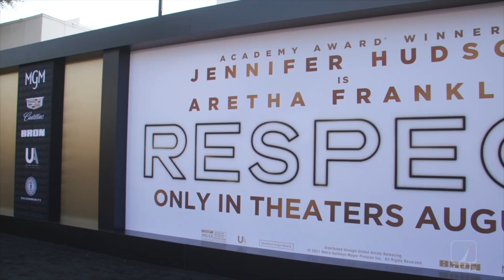Respect Movie 🎥. Black Carpet Premiere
Derrial Christon taps in with the cast and crew of Respect for the Los Angeles Premiere covering for BlackTree TV.

Celebrating the legacy of Aretha Franklin was director Liesl Tommy and costars Marlon Wayans, Marc Maron, Tituss Burgess, Audra McDonald, Tate Donovan, Hailey Kilgore, Saycon Sengbloh, Skye Dakota Turner, screenwriter Tracey Scott Wilson, producers Scott Bernstein, Jonathan Glickman and Stacey Sher, and more

Other guests included Timbaland, Jennifer Holliday, Debbie Allen, Michael K. Williams, Tori Kelly, Derek Hough, Jordin Sparks, Derrick Johnson (President & CEO of the NAACP), Beverly E. Smith (National President & CEO of Delta Sigma Theta Sorority, Inc.), and more

After the premiere, attendees celebrated outside, complete with food trucks and music from Donald Taylor and the LA Mass Choir. Aretha Franklin’s granddaughter Grace Franklin graced the audience with her grandmother’s favorite song, “Ain’t No Way,” and Aretha’s son Edward Franklin sang “My Girl.”

DIRECTOR: Liesl Tommy

SCREENPLAY BY: Tracey Scott Wilson

STORY BY: Callie Khouri and Tracey Scott Wilson

PRODUCERS: Harvey Mason Jr., Scott Bernstein, p.g.a., Jonathan Glickman, Stacey Sher

EXECUTIVE PRODUCERS: Jennifer Hudson, Liesl Tommy, Sue Baden-Powell, Aaron L. Gilbert, Jason Cloth

CAST: Jennifer Hudson, Forest Whitaker, Marlon Wayans, Audra McDonald, Marc Maron, Tituss Burgess, Kimberly Scott, Saycon Sengbloh, Hailey Kilgore, Heather Headley, Skye Dakota Turner, Tate Donovan and Mary J. Blige

RATED: PG-13

FROM METRO GOLDWYN MAYER PICTURES, IN ASSOCIATION WITH BRON CREATIVE AND ONE COMMUNITY BlackTree TV is your premier destination for the best in entertainment, culture, and lifestyle content. With a focus on in-depth interviews, exclusive coverage, and a dedication to showcasing diverse voices and stories, BlackTree TV brings you closer to the icons and influencers shaping our world. From the red carpet to behind-the-scenes, BlackTree TV provides an insider's view into the magic of movies, music, fashion, and more.